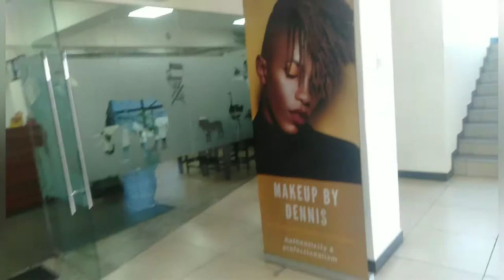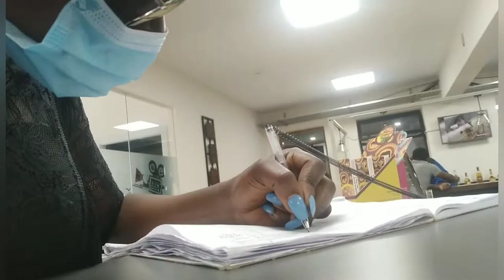MAKEUP BY DENNIS KARURI // VLOGMAS 3 // Your Girl Zamzam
Hi guys. it's VLOGMAS 3 yeey! And we're doing it I tell you...

The thing is not giving up at all. Let's keep up the spirit mah people..

Songs Used as Background Music

Musician: LiQWYD
URL: